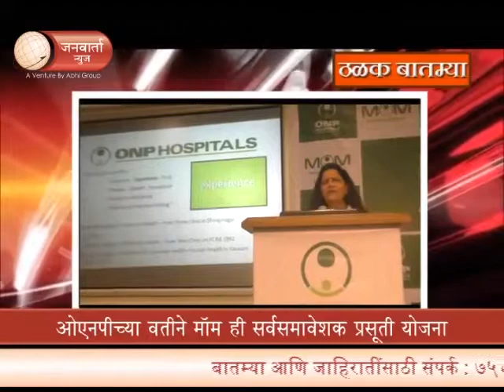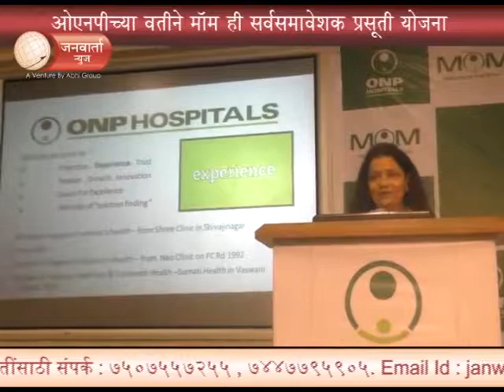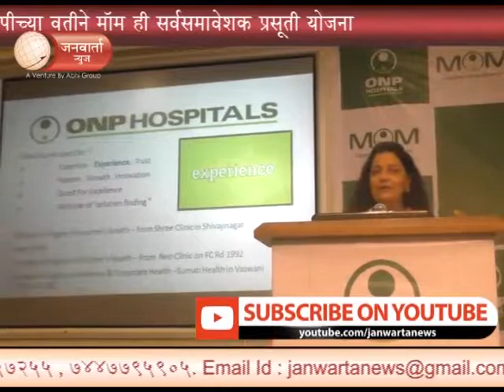JANWARTA NEWS - ओएनपीच्या वतीने मॉम ही सर्वसमावेशक प्रसूती योजना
ओएनपीच्या वतीने मॉम ही सर्वसमावेशक प्रसूती योजना